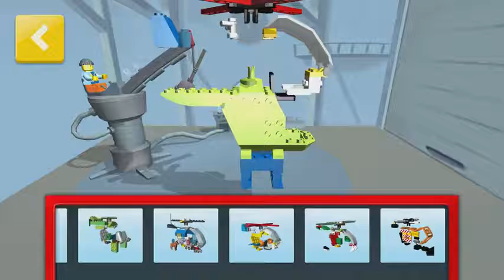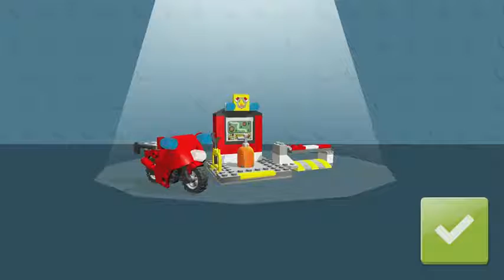LEGO® Juniors Create & Cruise Gameplay #20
Do you like this video? Thank you for visiting my channel, you are amazing!